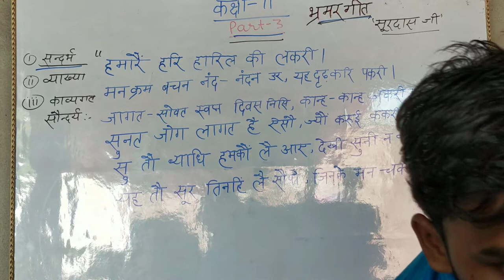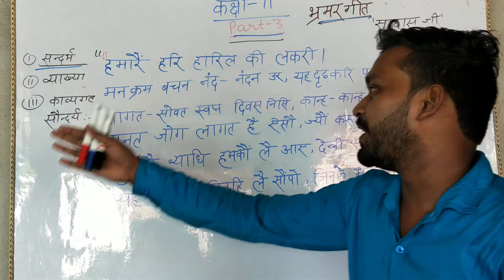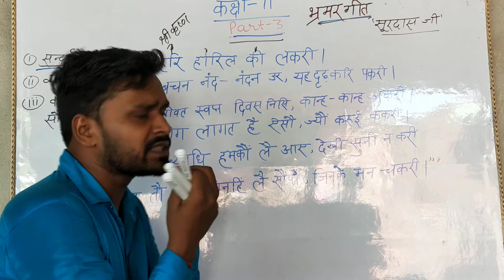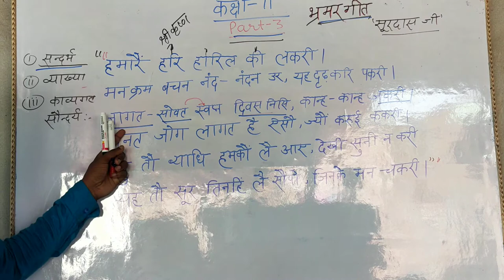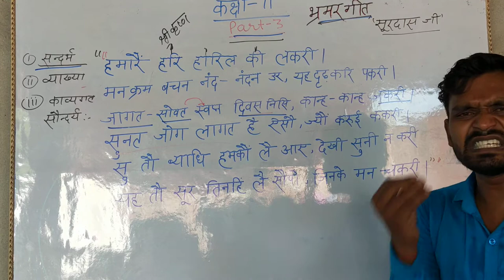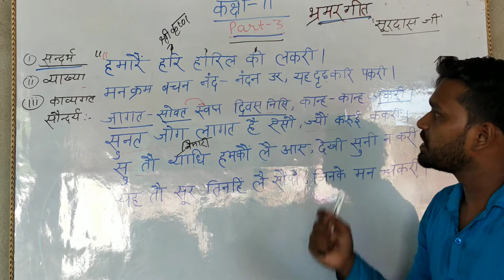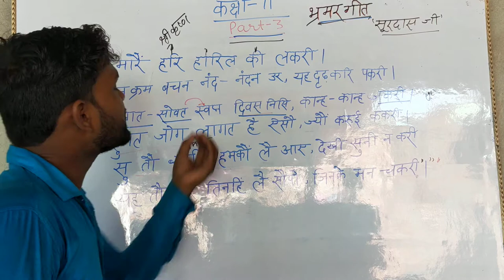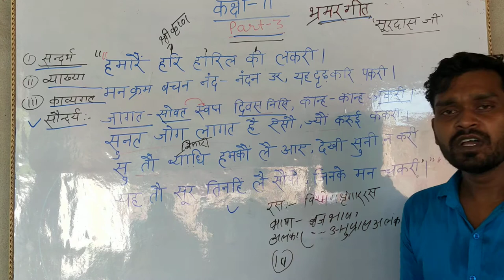Bharmar Geet part 3( class 11th)